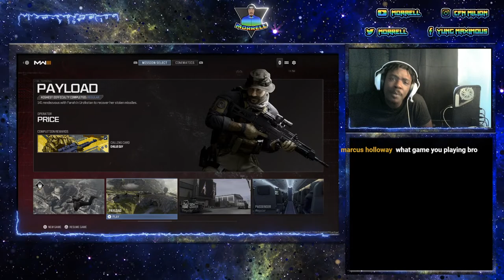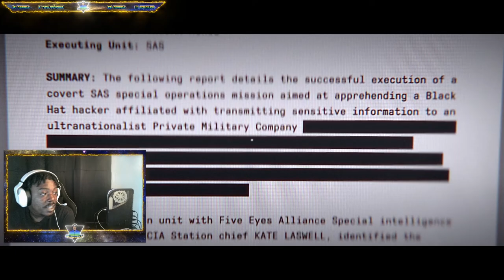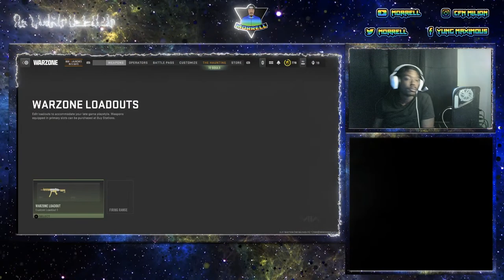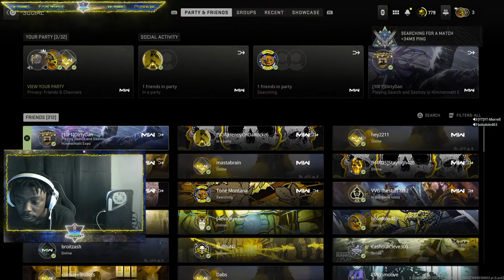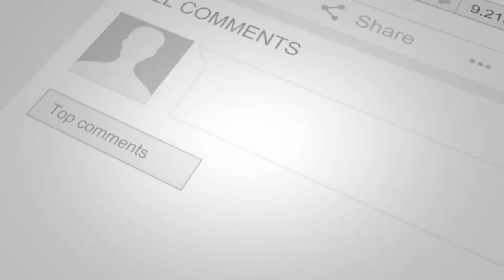MW3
MW3 Campaign/Trojan Horse And Ending
PSN - Yung_Maximous21 and PSN - Morrell95
Subs Can Play As Well If They Like